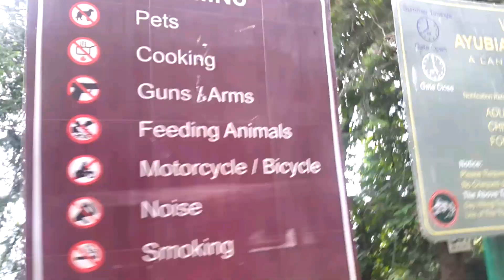Murree part 2